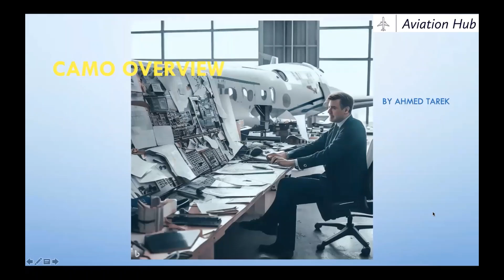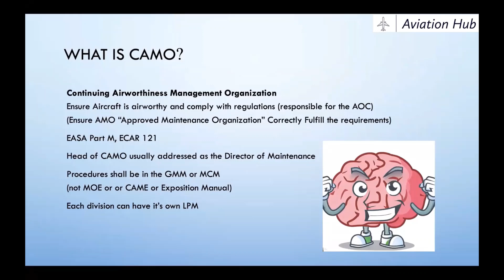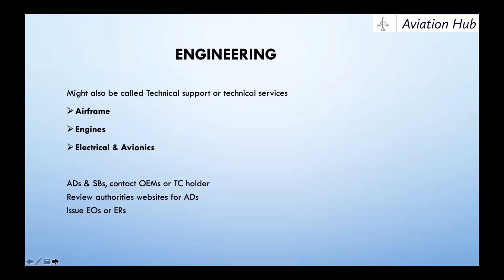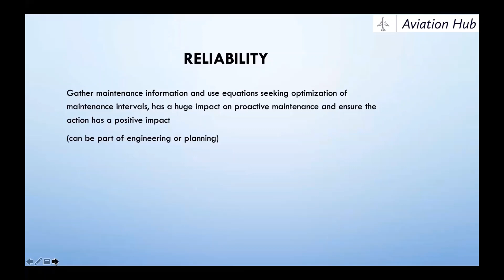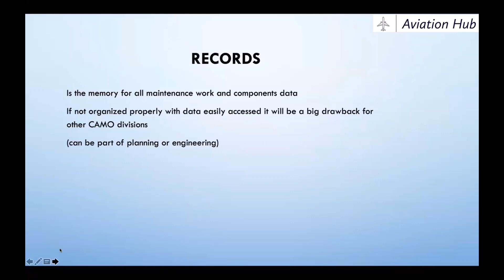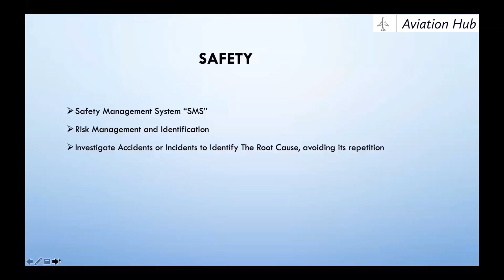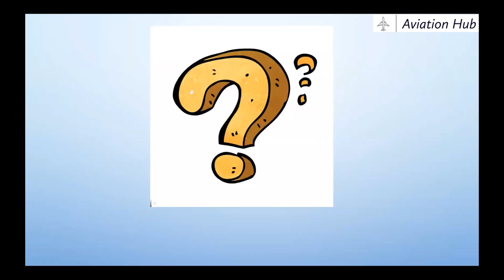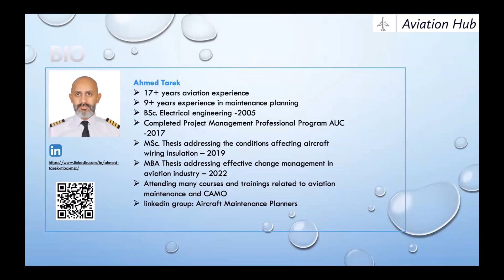CAMO Overview Lecture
00:00 Introduction
02:00 What is CAMO?
06:50 Engineering Department
11:58 Maintenance Planning Department
17:45 Reliability
21:00 Maintenance Program
25:28 Records
28:11 Integrated Logistics Support
31:54 Quality
35:20 Safety
38:36 Other Departments
42:45 Questions